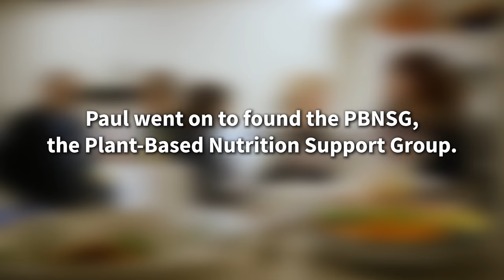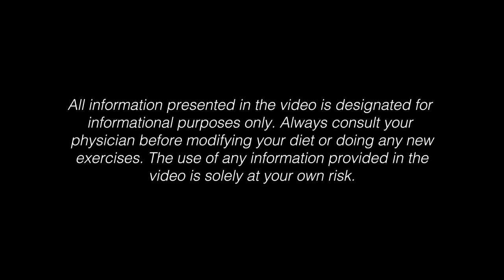Eating Plant-Based Saved Him From Surgery | Paul Chatlin Part 1 | Plant Power Stories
In 2013 Paul Chatlin was diagnosed with heart disease. He was told by his doctor that, instead of undergoing surgery, he could cure his condition with a nutrition change. His change to a whole food, plant-based diet was incredibly successful and impacted his life far beyond his health.

Watch the inspiring Plant Power Story of Paul Chatlin 🌱

If you want to see more Plant Power Stories, a series from H.O.P.E. The Project that aims to inform and inspire people about the benefits of a plant-based diet and a conscious lifestyle, subscribe to the channel and visit our

Our vision is to inform people about the endless benefits of a whole food, plant-based diet and to inspire them to adopt a conscious, sustainable and kind lifestyle: